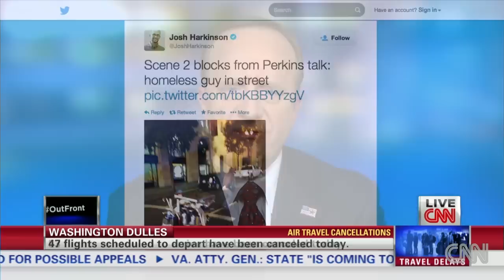Billionaire: Rich Americans should get more votes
Paul Begala and Reihan Salam discuss Billionaire Tom Perkins remarks that America's rich should get more votes.